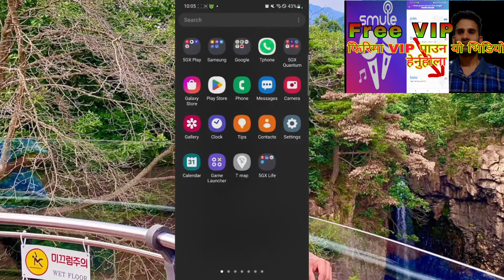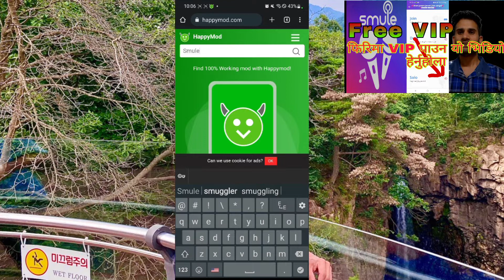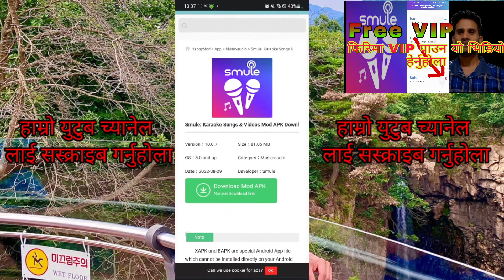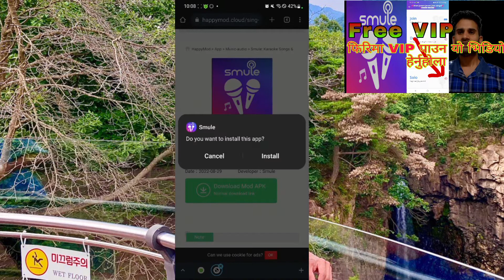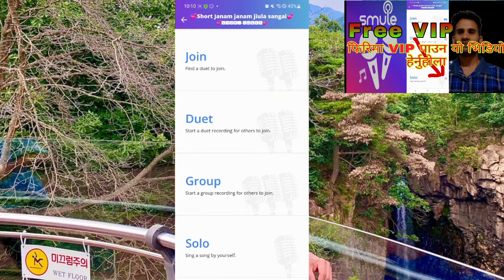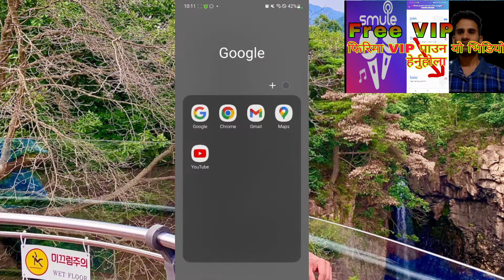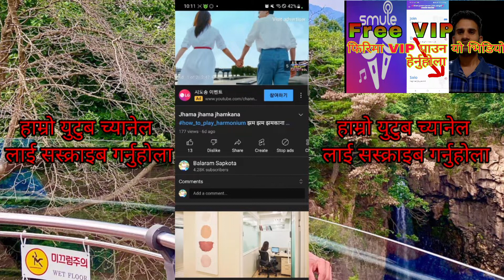how to get vip for smule vip स्मुल मा फिरिमा VIP पाउने तरिका how_get_Vip free vip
तल लिङ्क देको छ तेहि लिङ्क मा गयर डाउनलोड गर्नुहोला.
धन्यवाद !